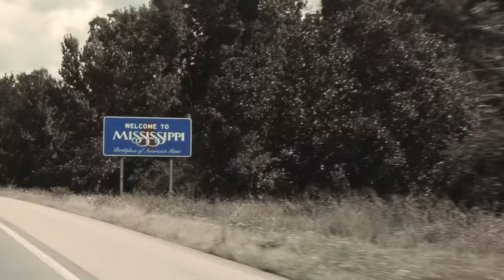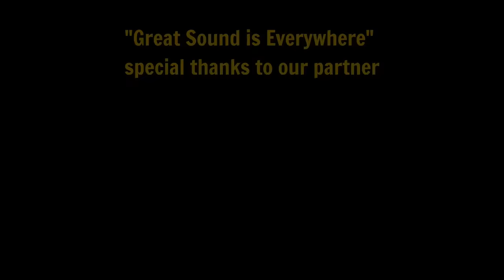Congo to the Mississippi | Playing For Change | Song Around The World feat. Grandpa Elliott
This song was co-written by Mermans Mosengo and my brother, Greg Johnson, a few years ago while we were on tour with the PFC Band. The simple message and anthemic chorus made me really excited to record it as a PFC Song Around The World. We started under the hot African sun in the village of Lukala in the Congo and we added musicians wherever we traveled for the past few years until we finally added the final piece with Grandpa Elliott playing the harmonica solo in New Orleans. Someday we’ll all be free, until then, music is our ammunition.

- Mark Johnson, Co-Founder of Playing For Change

OUR PARTNERS:

nana music
"nana" - a place where you can express yourself with music and be connected with anyone, anywhere...
From beginners to professional, "nana" is a borderless music social platform for all the music lovers in the world!

2seas Sessions
Curated by a collective of music lovers, 2Seas Sessions film and record stripped down live sets performed by talented artists, bands, and songwriters. With no borders, the 2Seas Sessions platform is dedicated to discovering as well as showcasing music and people that inspire.

Established in 1962, Audio-Technica is a worldwide group of companies devoted to the design, manufacture, marketing and distribution of problem-solving audio equipment. Initially known for state-of-the-art phonograph cartridges, A-T now creates high-performance microphones, headphones, wireless systems, mixers and electronic products for home and professional use.

Come to Life - Guayaki
Come To life is an Artist Driven Music Collective fueled by its parent company Guayaki Yerba Mate, Guayaki's mission is to steward and restore 200,000 acres of South American Atlantic rainforest and create over 1,000 living wage jobs by 2020 by leveraging their Market Driven Regeneration business model. Guayaki's vision holds that yerba mate culture will power their Market Driven Regeneration business model to regenerate ecosystems and create vibrant communities.

Lee Oskar Harmonicas
Lee Oskar Harmonicas proudly supports Playing For Change, and Lee himself is deeply honored to be a part of PFC’s global efforts to unite people through the universal language of music, as this has been his lifetime passion. Lee believes that the harmonica is a perfect fit with the PFC mission, in that anyone, anywhere can play all different musical genres from around the world—it’s a natural instrument for music lovers of all ages, backgrounds, skill levels and musical tastes. It has been a pleasure for Lee to provide Lee Oskar Harmonicas to the Playing For Change Foundation for school children around the world in support of music education. To learn more about the innovative Lee Oskar Harmonicas System, which includes the standard and three altered harmonica tunings, enabling all musical genres.